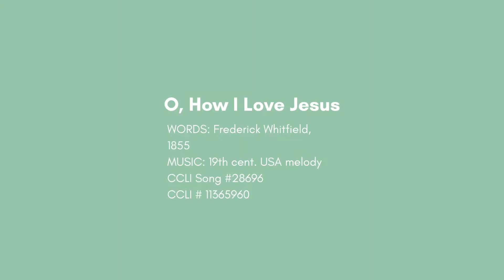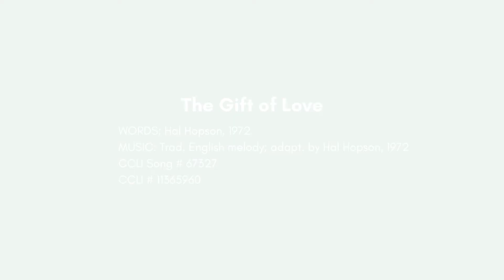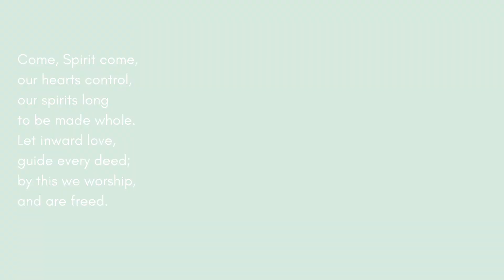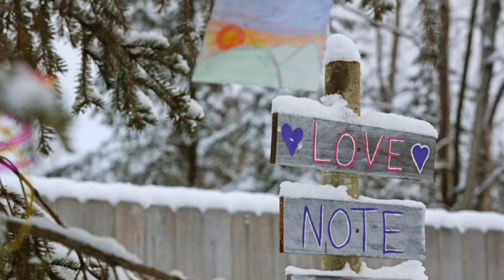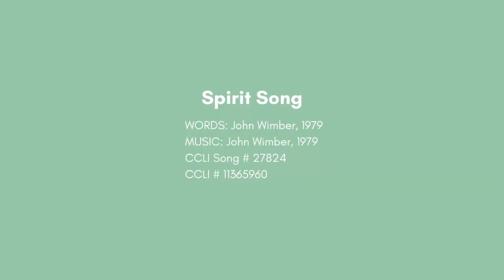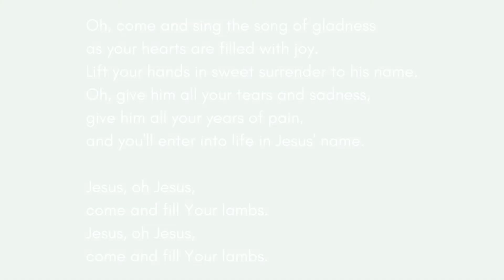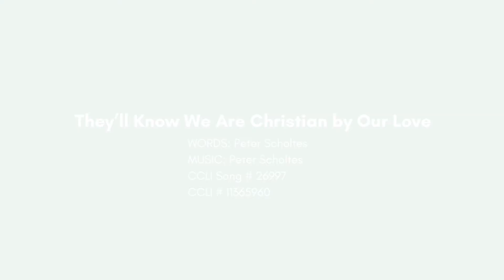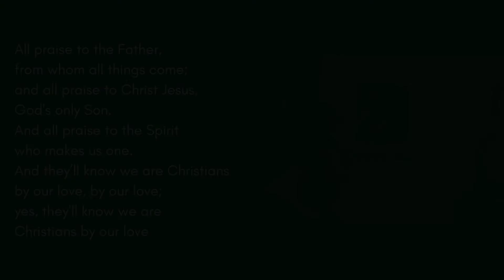Worship w/ Homer UMC February 14, 2021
Jesus loves you just the way you are, but Jesus does not leave you as you are. Whatever possesses you, whatever distracts you, whatever ails you, Jesus heals.